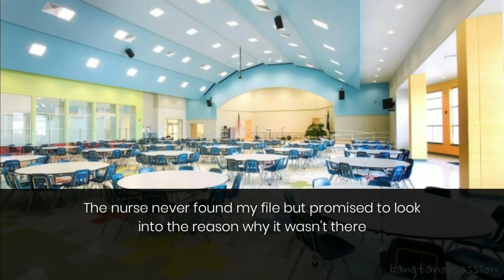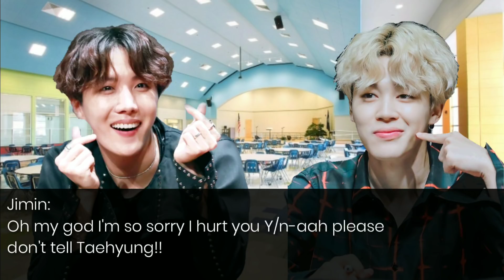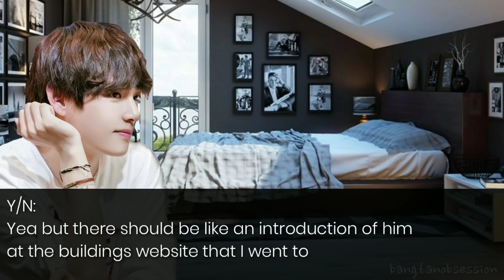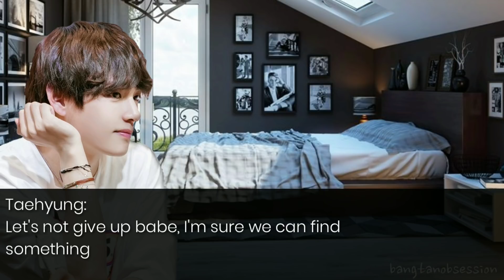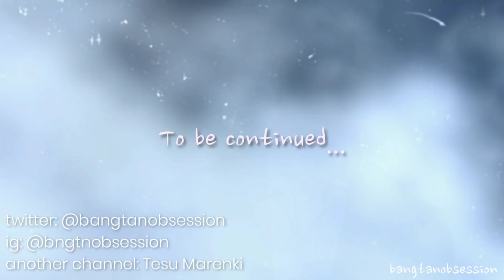BTS Kim Tae Hyung FF | Bad Dream EP 18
My eyes literally hurt I've been editing this episode for like 4 hours straight and finally finished it!!  I just really wanted to post it and I know you've been waiting for it❤

And I'm sorry I feel like I'm teasing you guys with the +18 things😂 Y/n and Taehyung will have their chance don't worry!  🙏 I'm also in the process of editing Hobi and Tae oneshots😏

Luv uu❤❤